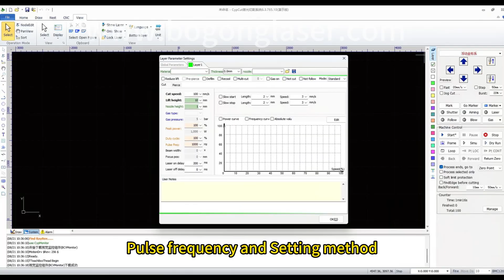What Does Pulse Frequency Mean in Fiber Laser Cutting?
This video explains pulse frequency and its importance in achieving optimal results when using a laser machine. See how adjusting the pulse frequency affects cutting different material thickness.

We will keep updating new metal laser cutting machine videos.

Wechat id:bogongmachine